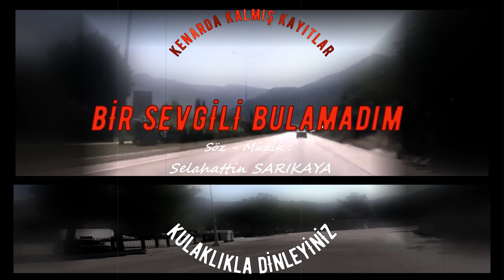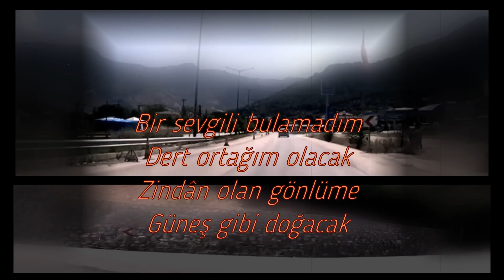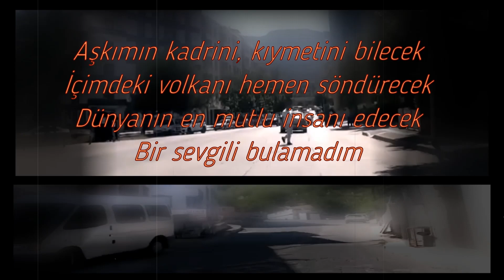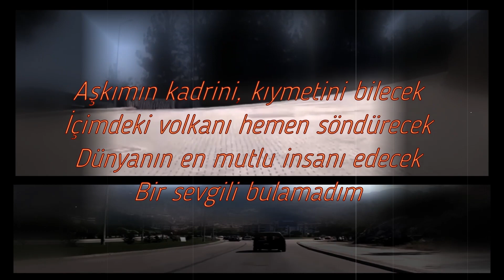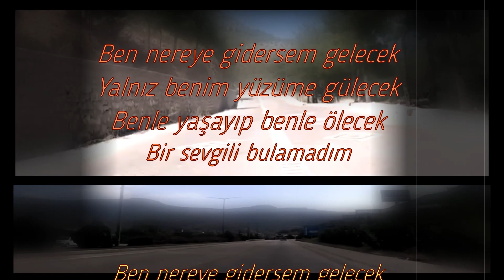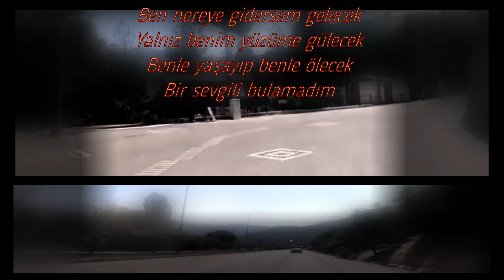BİR SEVGİLİ BULAMADIM - by Hakan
Kenarda kalmış egzersiz kayıtları. Ekim'22.